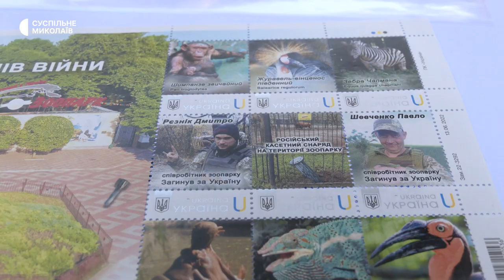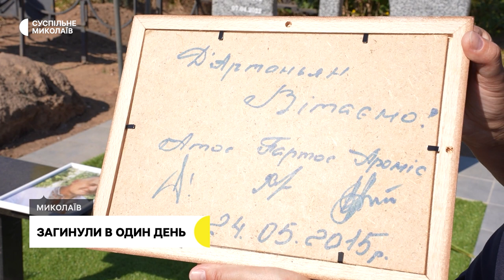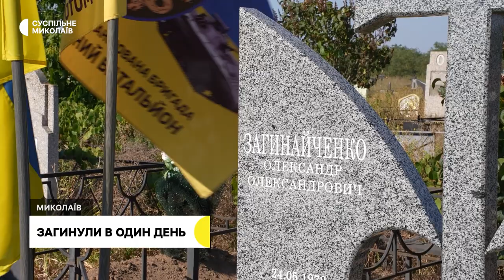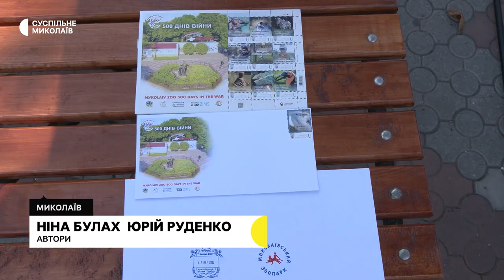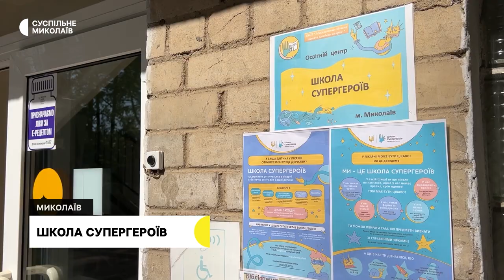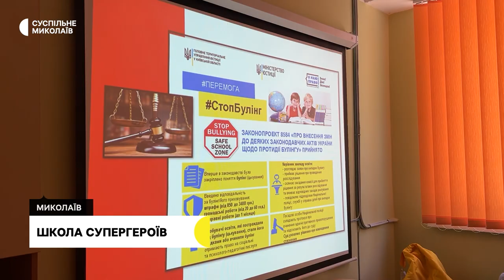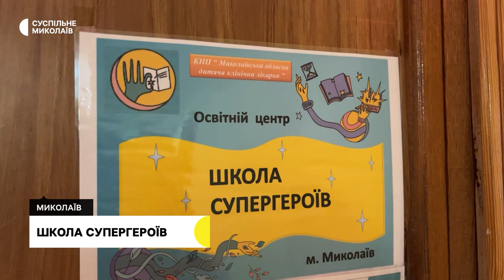Три товариші, марки, школа супергероїв | 21.09.2023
00:08 - Анонс
00:45 - Обстріли громад Миколаївщини
01:27 - Загинули в один день
06:15 - Миколаївський зоопарк. 500 днів війни
08:12 - Школа супергероїв
11:44 - Погода у регіоні